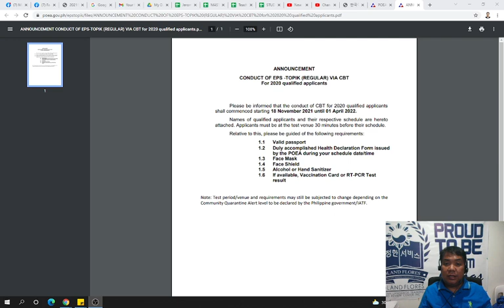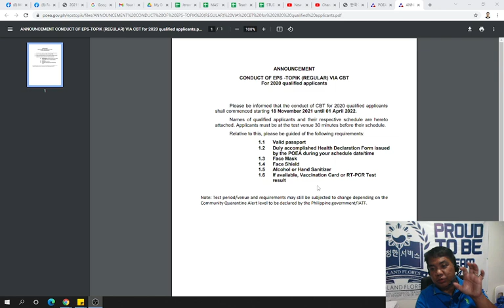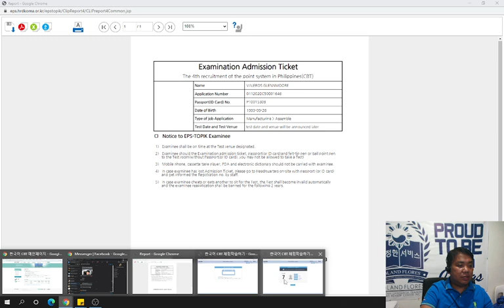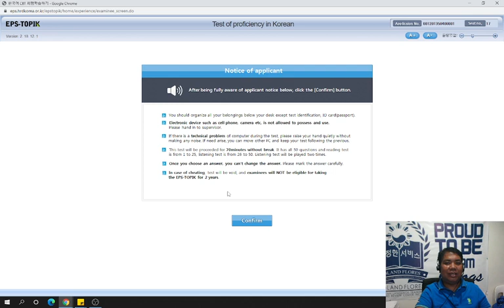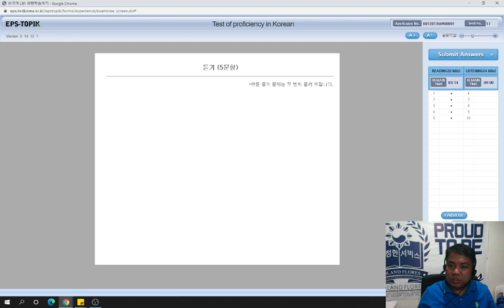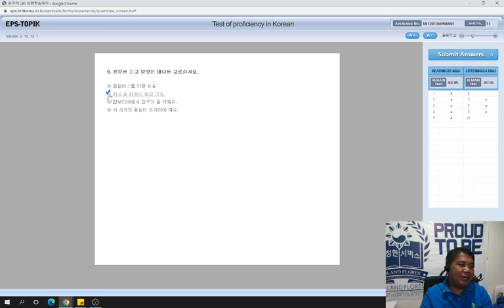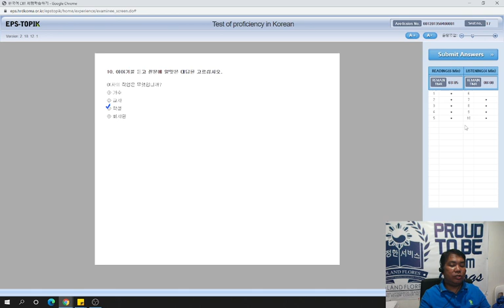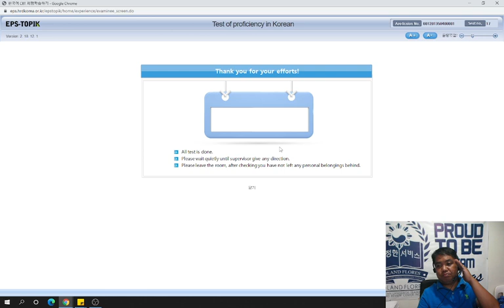HOW TO TAKE CBT EXAM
team jologs